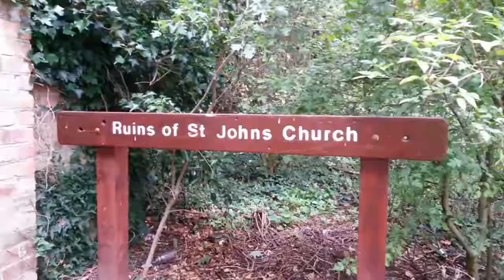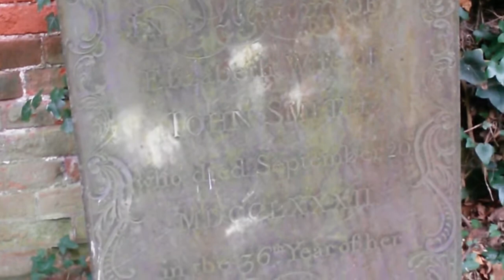EXPLORING 300 YEAR OLD ABANDONED CHURCH!!! - Vlog #47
TikTok (Musical.ly): rachelundercover

             Hellcat - Desmeon